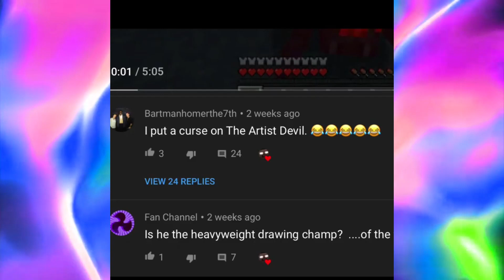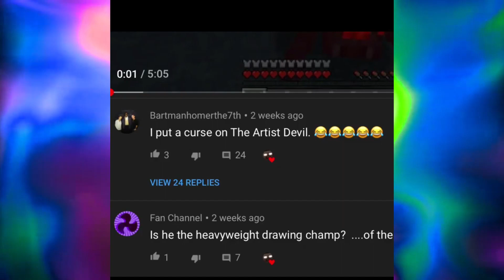Old Man Makes Stalking Claim While Harassing Teen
I think Devil is stalking channels. He keeps clicking videos and looking to see what people comment. Anyone clicking videos and reading comments should just be locked right up with the key thrown away. You know because this isn't a public platform...